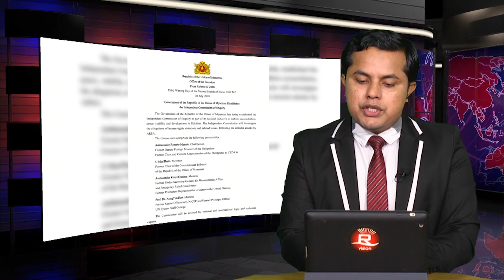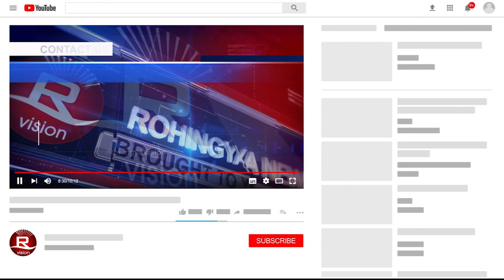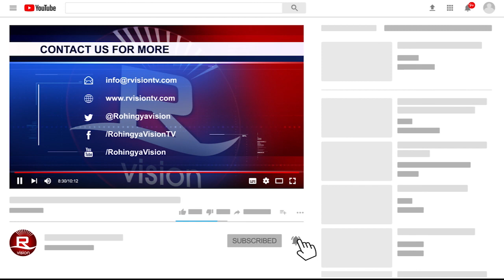31 July 2018 Rvision Khubar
31 July 2018 Rvision Khubar